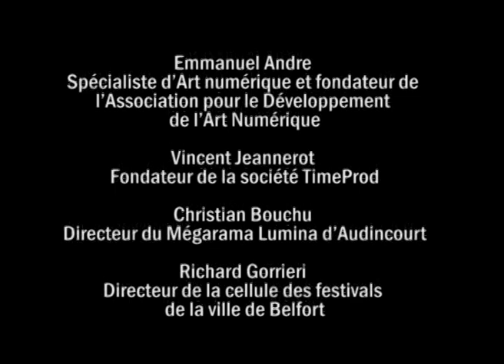Le Studio - Gerard Manvussiquont - FF1J 2009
par l'équipe Le Studio
Thème 2009 "Je tourne en rond"